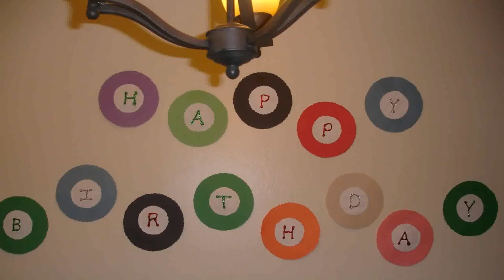Simple Birthday Decoration Ideas In Home